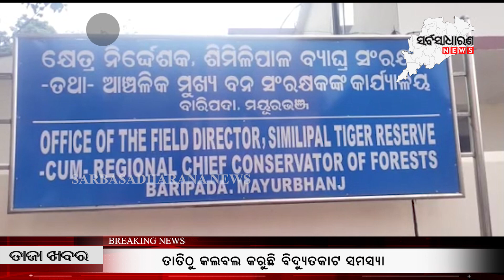ପର୍ଯ୍ୟଟକଙ୍କ ପାଇଁ ଶିମିଳିପାଳ ବନ୍ଦ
News is Odisha's no 1 reliable News portal. Accordingly its charter objectives are FREE, FAIR and UNBIASED. Sarbasadharana delivers reliable information across all platforms: TV, Internet and Mobile.